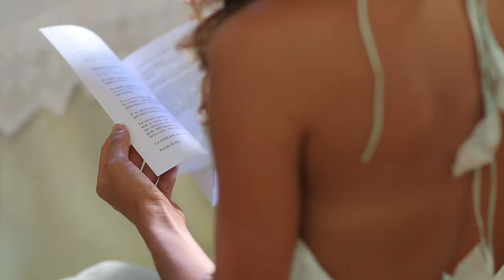Lorenzo+Silvia - Wedding Trailer - 21 Agosto 2015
Trailer del matrimonio di Lorenzo e Silvia
del 21 Agosto 2015